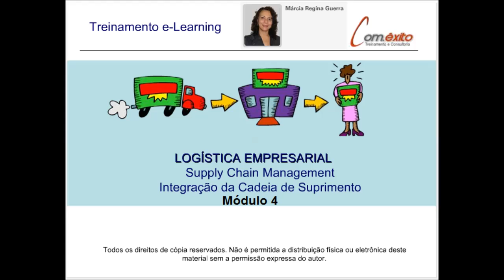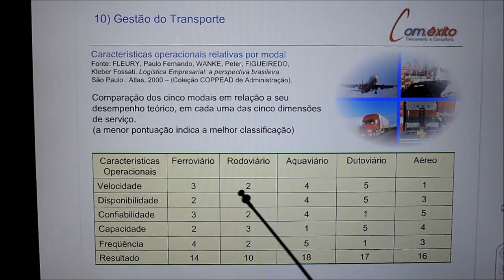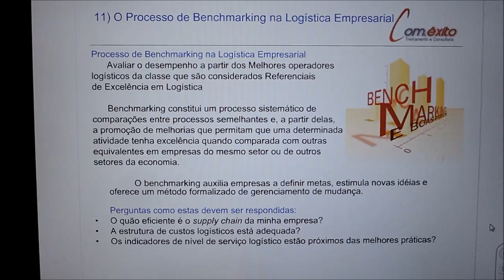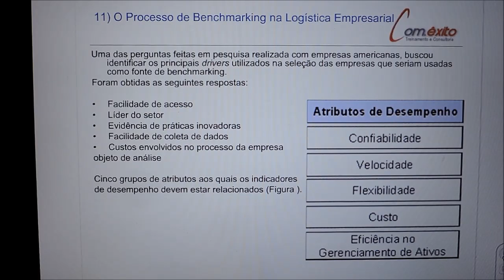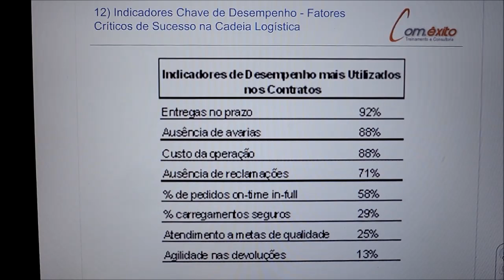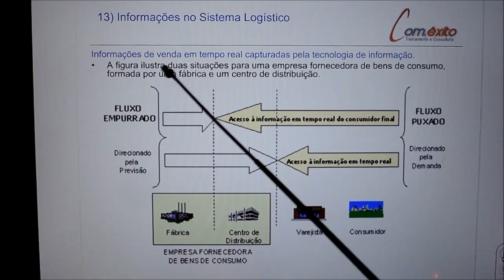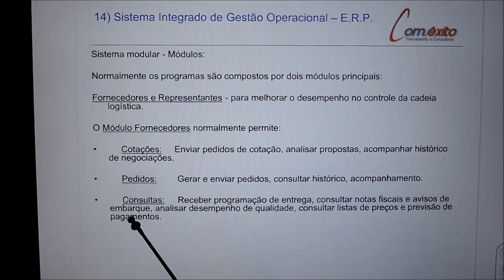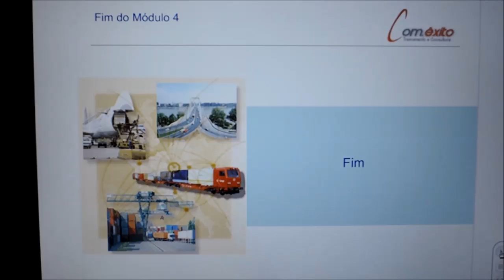SISTEMAS DE PRODUÇÃO: Logística Empresarial - Módulo 4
Supply Chain Management - Integração da Cadeia de Suprimento - Módulo 4:
10) Gestão do transporte;
11) O Processo de Benchmarking na Logística Empresarial;
12) I#ndicadores de Desempenhos Chaves - Fatores Críticos de Sucesso na Cadeia Logística;
13) Informações no Sistema Logístico;
14) Sistema Integrado de Gestão Operacional – E.R.P.

Treinamento e Learning Márcia Regina Guerra. Empresa: Com êxito - Treinamento e Consultoria. Visite o Excelente Site onde você pode participar em várias modalidades de Cursos e Vídeo Conferências!

Gostou da aula? ! INSCRIÇÃO 🎯 → SININHO 🔔 → JOINHA 👍 → Muito obrigado! 😃🙏